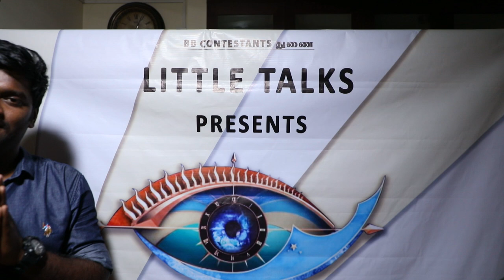EXCLUSIVE : BiggBoss 3 Contestants Official List | LittleTalks